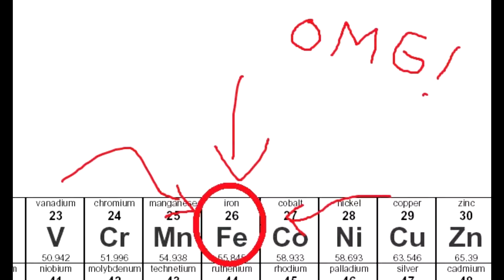Spyro Episode 3 Making Iron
Somehow, we will overcome.